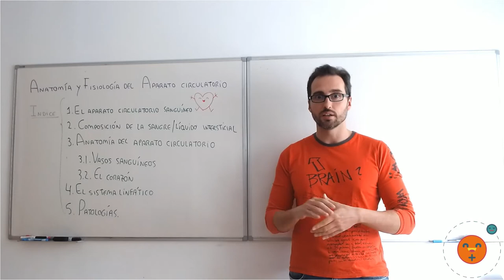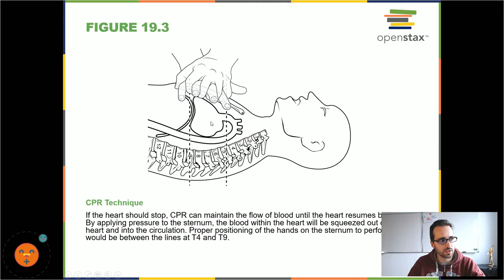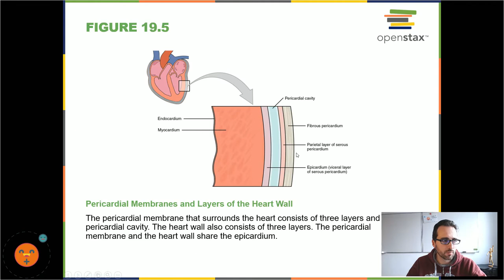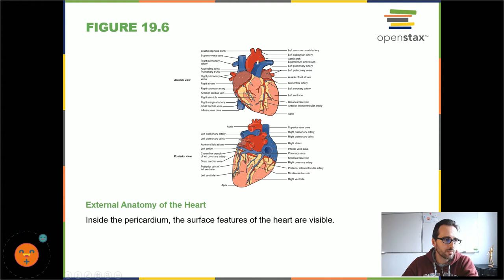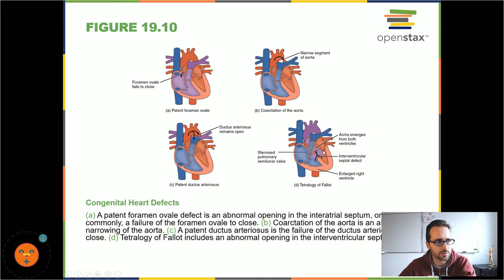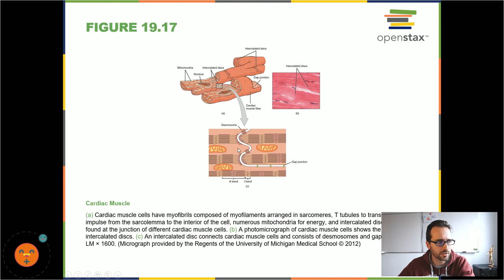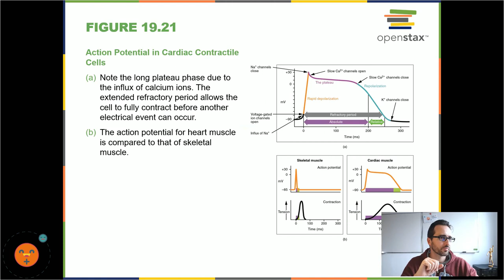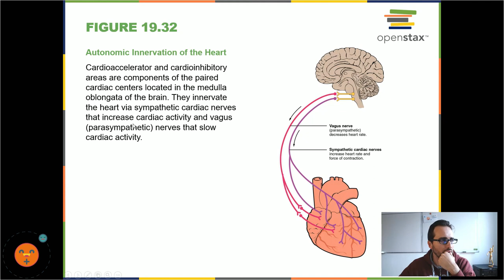Anatomía y fisiología del corazón humano.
Veremos la anatomía externa e interna del corazón, así como su funcionamiento y relación con el sistema cardiovascular.